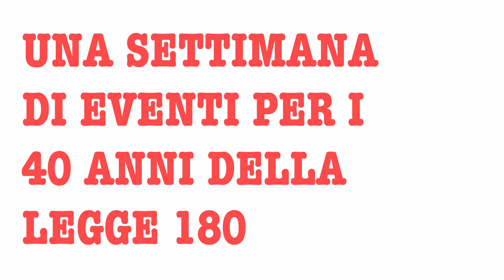180X40 GENOVA ANTONELLO CORREALE Quale eredità lasciamo ai giovani